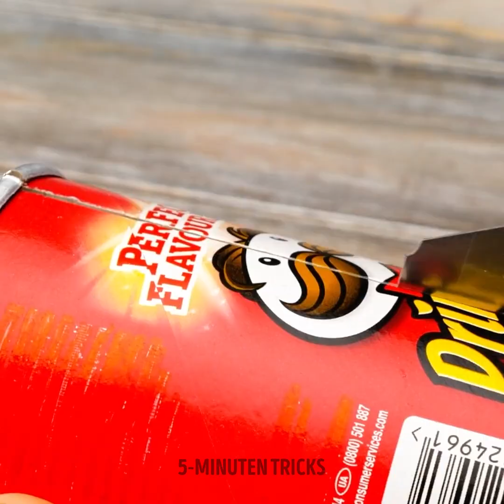KREATIVE KERZEN || FANTASTISCHE IDEEN ZUM KERZEN MACHEN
Mach dich bereit, dein Haus mit deinem neuen Hobby zu verschönern. Diese Ideen sind perfekt, wenn du gerne zu Hause bist und jeden Ort mit lustigen Bastelsachen dekorieren möchtest. Heute zeigen wir dir, wie du deine eigenen Duftkerzen herstellst. Du siehst viele Möglichkeiten, wie du deinen Stil überall einbringen kannst und wie alles toll duften wird. Verschönere deinen Tag!

Schau dir die kreativen Bastelideen für Kerzen an!

ZEITSTEMPEL:
00:00 - Klone deine Hand
01:19 - Urbane Designs
02:55 - Blaue Blumen
04:50 - Sterne für das Bad